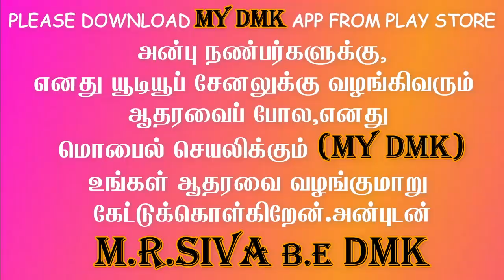dmk leader mk stalin speech about admk minister vijayabaskar | tamil news